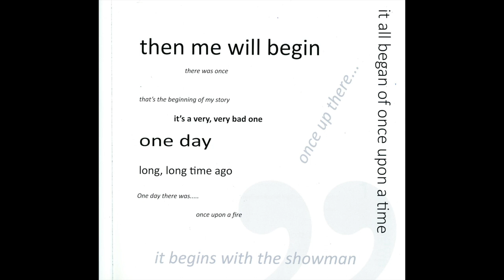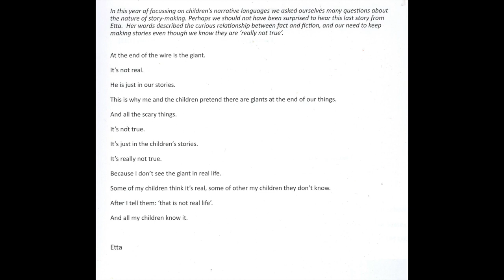Ep.2- Oaklings & Martin Pace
In this episode I talk with Martin Pace, who has been in the landscape of childhood and education for over 30 years. His interest in the Reggio Emilia approach led him to found in 2006 Reflections, a 170 places nursery and 24 places small school with forest school and beach school, in the South of Uk. Martin was responsible for pedagogy and management of Reflections for 15 years, led Professional development courses attended by over 6000 people from 16 different Countries, and he himself took 12 study tours in Reggio Emilia.
In this interview we unpack the magic of the Reggio Approach and how to keep a big project vibrant, and, mostly, children listened to and valued with mind-blowing ripple effects on the close community, for so many years...
Martin now lives close to nature, and has a beautiful farm where he harvest fruits from the land and occasionally organises conferences and talks for educators.
I was so grateful to be able to dip my curiosity in his wealth of experience, and I leave all links and info below.
Reflections is still operating, however under a different management.

The fire Monster book